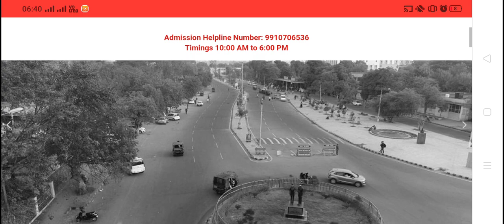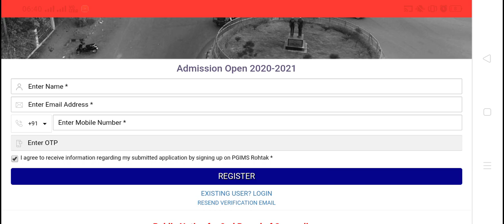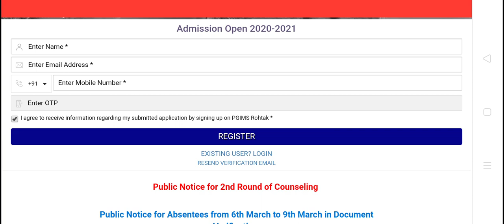CET 2nd Counseling के लिए Apply नहीं हो रहा|Upgrade/Willing option|PGI 2nd Counseling|@Dikshaphogat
1. Dinesh objective biology-

2. Concise inorganic chemistry (JD LEE)

3. Dinesh objective physics-

4.Neet AIPMT physics (for Aiims and Jipmer)

5. Shortcut and tips in quantitative aptitude/reasoning/English for competitive exam paperback-

Nursing Fundamental -

1. Sr Nancy

2. PV

Microbiology

Dr.CP Bavaja -

Biochemistry

Punnet Manjul-

Nutrition

Pv-

Psychology

2) pv -

1) harsh mohan -

2) ramdas nayak -

Pharmacology
1)venna nayak -

2) Padmaja udaykumar-

1) pv -

2)k park -

Sociology-
1)Pv-

2)T.k Indrani